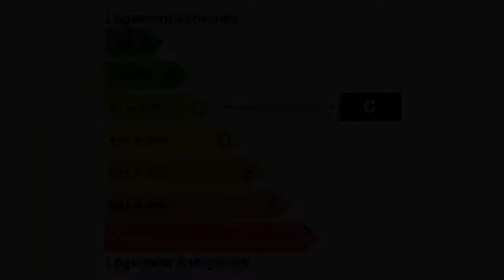Dole Maison à vendre 6 pièces 4 chambres à DOLE sur un t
Pour plus de détails sur ce bien ___________________________________________________________________________________________3DIMMOBILIER France Achat / Vente Maison Dole Maison Surface habitable 166m² - Chambres 4 chambres - la superficie des terres 2220m² - 6 pièces - DPE 150 - Emissions de GES 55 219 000,00 € Maison Jura Franche-Comté 39100

Achat / Vente Maison à vendre 6 pièces 4 chambres à DOLE sur un terrain clos et arboré. Maison Surface habitable 166m² - Chambres 4 chambres - la superficie des terres 2220m² - 6 pièces - DPE 150 - Emissions de GES 55. Retrouvez nous sur facebook Retrouvez nous sur twitter